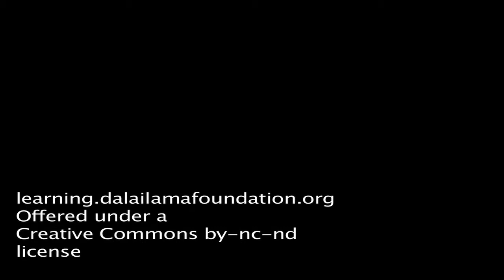Michael Nagler- The Metta Center for Nonviolence Education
Michael Nagler describes the Metta Center for Nonviolence Education.